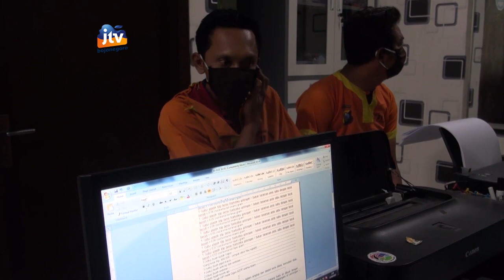Polisi Bekuk Dua Pengedar Sabu – Sabu Jaringan Pantura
LAMONGAN - Satuan reserse narkoba polres lamongan, membekuk dua pengedar sabu-sabu jaringan pantura lamongan. Petugas menangkap keduanya setelah melakukan penyamaran sebagai pembeli. Satu diantara dua pelaku ini, merupakan pemain lama.
3jtvbojonegoro